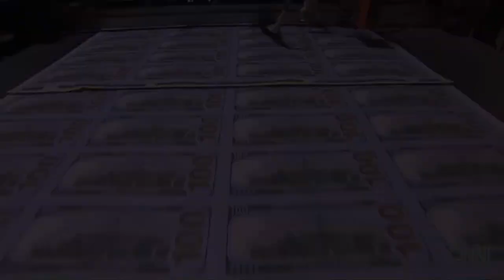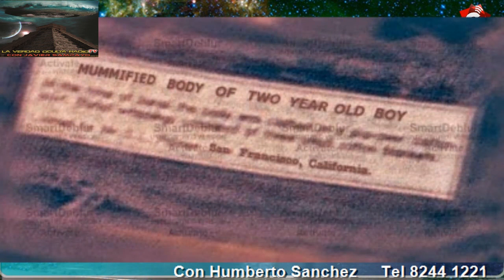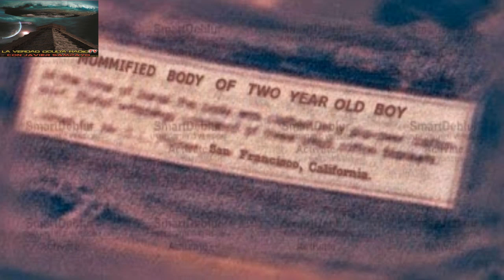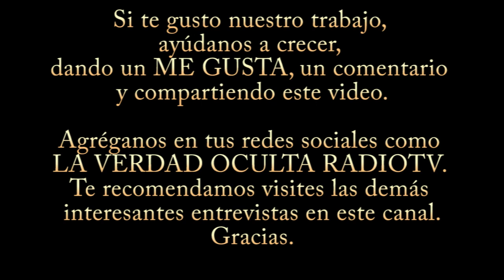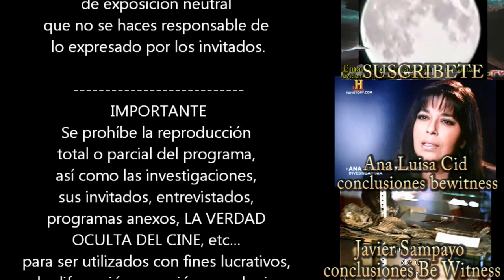Por qué Edgar Mitchell no asistió a BE WITNESS? Javier Sampayo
Humberto Sanchez me invito a platicar en su programa HUMANIDAD EXTRATERRESTRE sobre el tema de Be Witness , en donde tuve la oportunidad de compartir mi perspectiva y diferentes teorías en cuanto al mismo tema.

Temas tratados a lo largo de la entrevista
-caso be witness
-momia o extraterrestre?
-por que Edgar Mitchell no estuvo en México?
-caso roswell
-teorías del evento

SI TE GUSTA NUESTRO TRABAJO POR FAVOR

Es un programa de investigación y divulgación, de información relacionada con las conspiraciones, tema ovni, vida extraterrestre, religión, control mental y esclavitud moderna, entre otros.
Tendremos comentarios y entrevistas con los expertos de los temas a tratar.
Pondremos en la mesa teorías probables, en busca de "La Verdad Oculta" de un sin fin de temas
La Verdad Oculta Radiotv es una producción de Javier Sampayo
Un programa grabado y transmitido desde Monterrey N.L. México para todo el mundo.

Corresponsal Internacional
Asociación Nacional de Periodistas A.C.
A.N.P.A.C.
Zona centro

FORMAS DE CONTACTO PROGRAMA

Agrega, comparte, comenta y danos un like si nuestro trabajo te gusta

Skype: javier.sampayo111

-También puedes disfrutar de las entrevistas aquí-

CONTACTO INVITADO